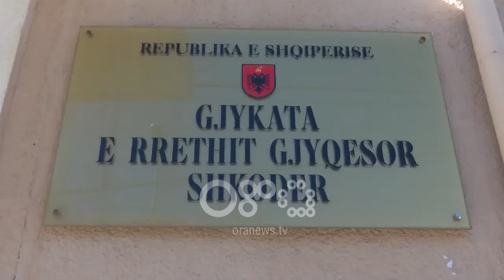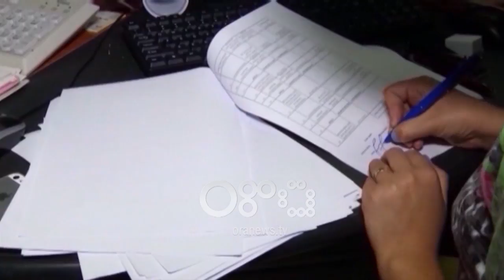Ora News - Ish-drejtori i Hipotekës Shkodër mohon akuzat por gjykata e lë në burg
Ish-drejtori i Hipotekës së Shkodrës, Zamir Leka, i vënë në pranga me dyshimin se merrte 5 mijë euro për praktika korruptive do të qëndrojë në burg deri në fund të hetimit. Gjykata e Shkodrës pas një seance prej më shumë se 2 orë e gjysmë, vendosi të lërë në arrest shtëpie juristen e Hipotekës të akuzuar si bashkëpunëtore.

Gjykata e Shkodrës nuk i ndryshoi masës e sigurisë, atë të arrestit me burg drejtorit të shkarkuar të Hipotekës Zamir Leka, ndërsa arrest shtëpie për juristen Frida Mirashi të arrestuar me akuzën e korrupsionit.

Në seancën maratonë të së premtes që zgjati afro 2 orë e 30 minuta, trupa gjykuese e kryesuar nga Izabela Radovani ndoqi me detaje pretendimet e palëve, si të prokurorisë, ashtu edhe të avokatëve mbrojtës.

 Burimet i thanë Ora News se vetë Leka në fjalën e tij ka thënë përpara gjykatës se ai personalisht nuk ka patur asnjë dosje në zyrë, por të gjitha janë administruar nga juristët.

Gjithashtu ai mohoi akuzat e ngritura ndaj tij dhe ka shpjeguar procedurën që ndiqet në dhënien e çertifikatave të pronësisë.

Akuzat i mohoi edhe juristja Mirashi. Përmes avokatëve ata kërkuan masa më të lehta sigurie, me pretendimin se janë persona që nuk përbëjnë rrezik për shoqërinë.